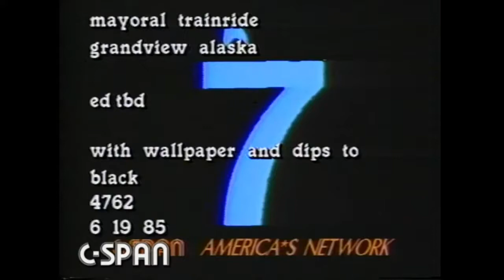Sunnyvale Mayor John Mercer - interview at US Conference of Mayors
In June 1985, the U.S. Conference of Mayors annual meeting was held in Anchorage, Alaska. John Mercer, the Mayor of Sunnyvale, California was interviewed by C-SPAN on his impressions of Alaska, during a scenic train trip for the mayors to Grandview, AK.